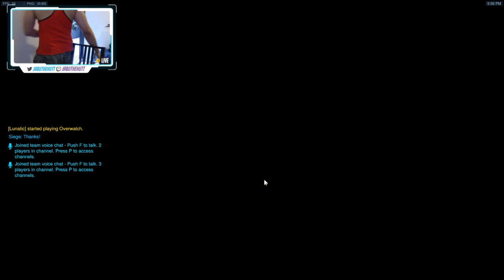It's the climb - Saltywatch series